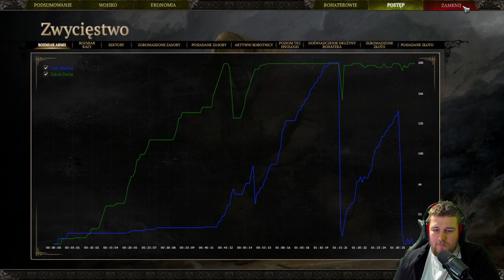Zagrajmy w SpellForce 3: Versus Edition : Zakon Świtu vs Lord Markus : Dolina Isar -Cz.2.[12]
\Zagrajmy w SpellForce 3: Versus Edition.\
\Let's Play SpellForce 3: Versus Edition.\
\SpellForce 3: Versus Edition Gameplay.\

👁️👁️ Jedenasty i Dwunasty  odcinek poświęcony pojedynkowi Ja vs Lord Markus  .  Kolejny już 5 pojedynek z 6 Ras . Tym Razem Trolle vs Trolle i oczywiście na zasadach Markusa który sobie wymyślił i z grzeczności je uszanuję .  👁️👁️

                                                   I^^I  SpellForce 3: Versus Edition I^^I

  W SpellForce 3: Versus Edition możesz za darmo wkroczyć na eońskie pola bitwy i sprawdzić swoje umiejętności w walce przeciwko wrogom kontrolowanym przez SI, a nawet prawdziwym graczom.